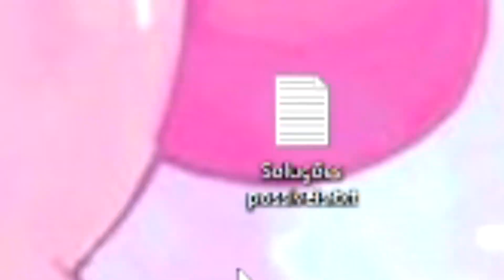E SE A CURA DA FORÇA NÃO FOSSE SOBRE PODER? - STAR WARS -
00:00 - Introdução.
00:30 - Ato 1: A decisão de Anakin.
03:50 - Ato 2: O chamado de uma nova Jornada.
07:30 - Ato 3: Provação e Mudança.
11:34 - O seu lugar no Mundo.

Muito obrigado pelo carinho e atenção Isso é muito importante para mim.
 vocês são incríveis.